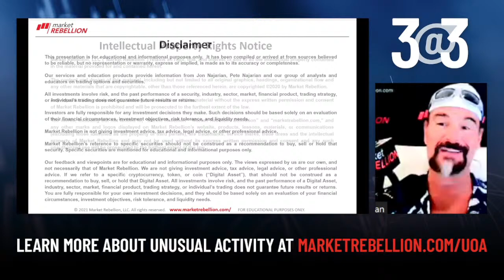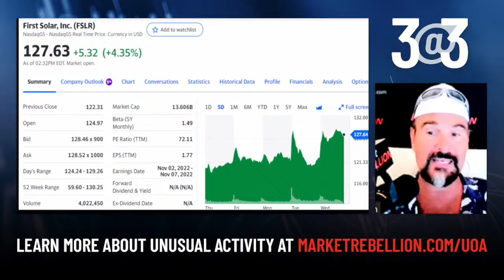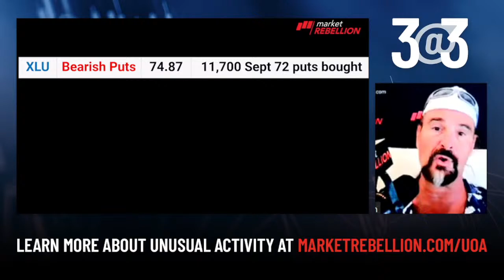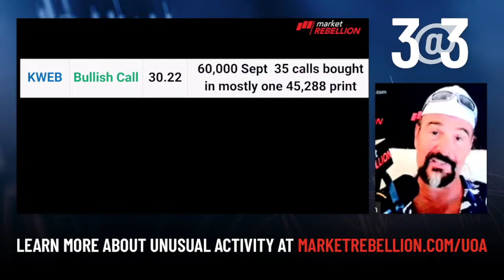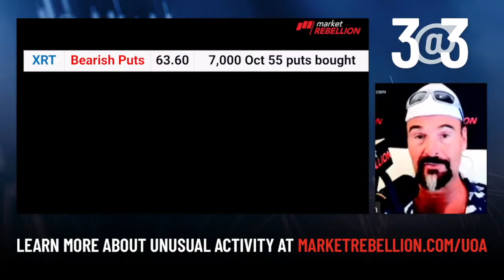3@3 with Jon Najarian- $XLU $KWEB & $XRT